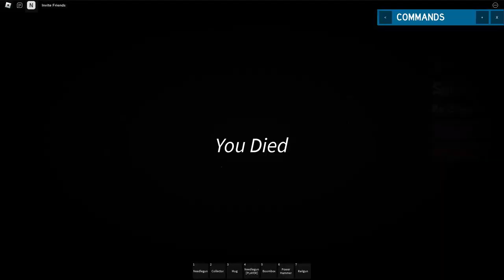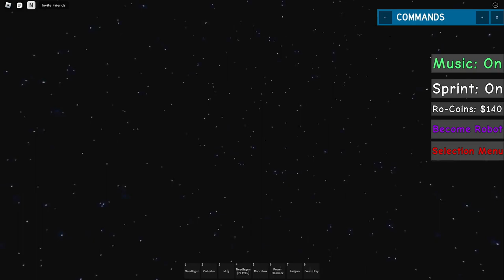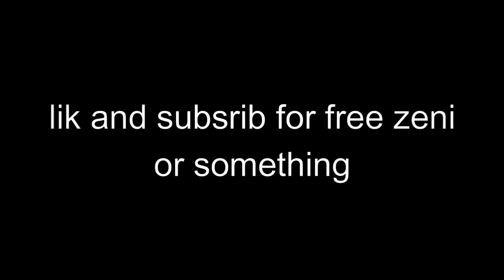DRIVING IN ROBLOX IS IMPOSSIBLE (With Elite Dozer)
Today chase and I try driving we crash and go inject needles in kids.